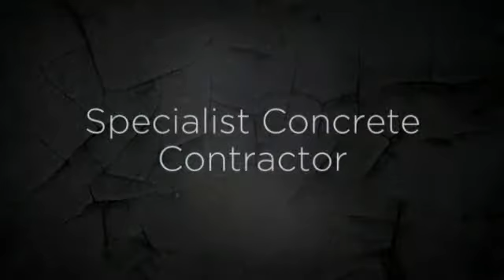Concrete Cutting Sydney | City Cutting Concrete Services Pty Ltd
City Cutting Concrete Services - Concrete Cutting, Concrete Grinding & Breaking, Core Drilling Gymea | Caringbah | Illawong | Sydney